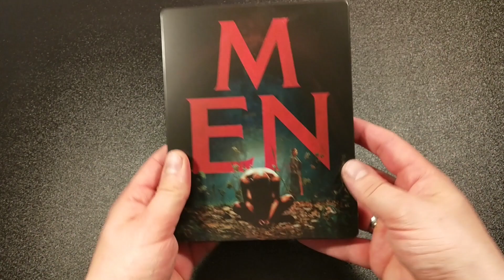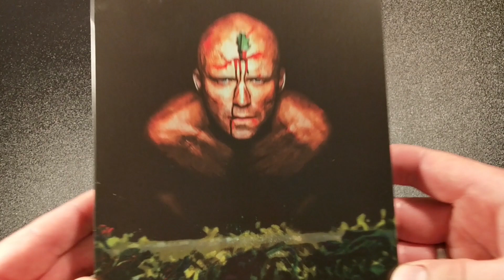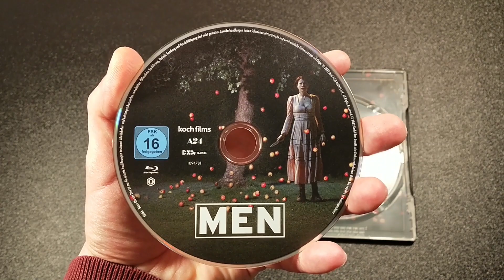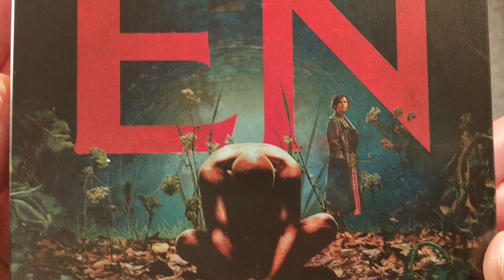MEN - 2022 / Koch Media Limited Steelbook / 4K Ultra HD + Blu-ray Unboxing